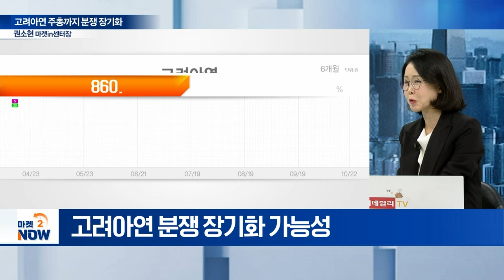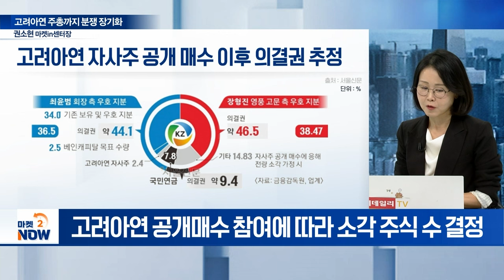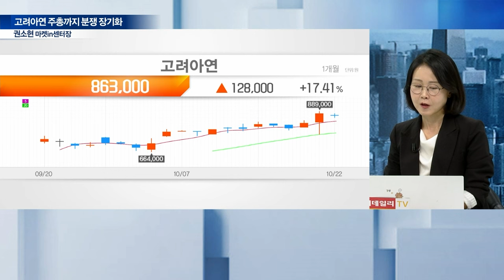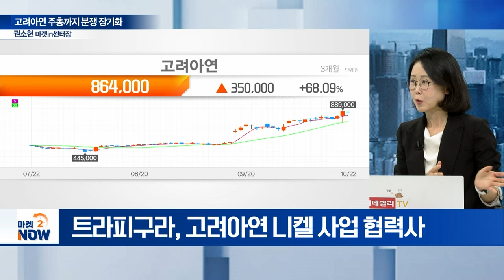고려아연 기사회생! 영풍 “끝까지 책임 물을 것” [이데일리 인사이트] | Market Now 2 (20241022)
Q. 영풍 측 2차 가처분신청 기각... 쟁점은?
Q. 2차 가처분 핵심 ‘배임’... 쟁점은?
Q. 고려아연 공개매수 추가 변수는?
Q. MBK 연합, 추가 소송 나서나?
Q. MBK 임시 주총 소집 차질 불가피?
Q. 고려아연 공개매수 종료 후 관전 포인트는?
Q. 고려아연 분쟁, 장내 매수 경쟁으로 확산?